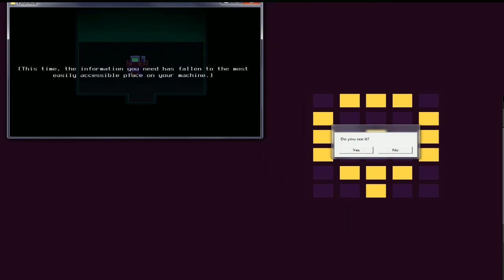Let's Play! OneShot [Part 3]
Part 3!

I definitely recommend picking this up, I just couldn't put this down!

Outro Art By Megan W.